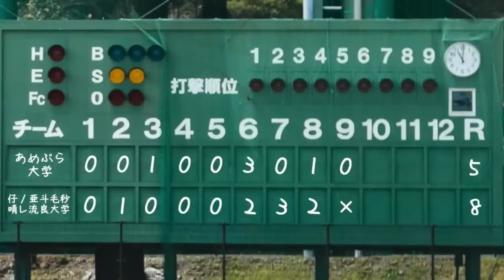【自首】監督に期待されてもあえて手を抜くしょーたのルーティン集【あめんぼぷらす】【切り抜き】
【勝てばオフ】日本一のチームと試合する日のモーニングルーティン。【野球部 寮生活】
【勝てばオフ】本気を出すサボり部員のモーニングルーティン。【野球部 寮生活】
試合に寝坊したけどホームランで許してもらう日のモーニングルーティン。【野球部 寮生活】

by管理人